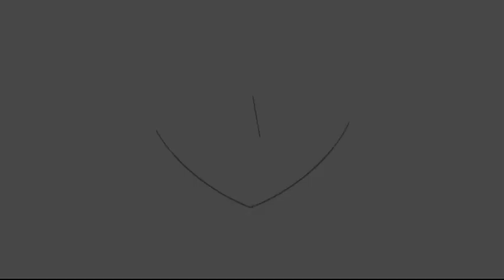UPACARA PERNIKAHAN ADAT SUNDA " MAPAG PANGANTEN " - LENGSER GALURA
Komunitas Seni Budaya SADEWA
Dokumentasi Perhajatan Kel : Bpk. Engkos / Daryana (Alm) - Ibu Sari / Aam | Resepsi Pernikahan : Cicih Paramita Dengan Bambang Nurjaya | Khitanan : Dani Darwis | Kp. Bakan Lio RT.09 RW.03 Ds. Wanajaya Kec. Tambakdahan Kab. Subang | Selasa, 10 Oktober 2017